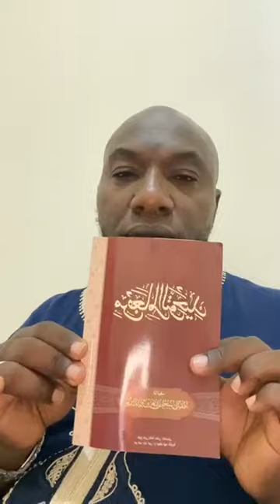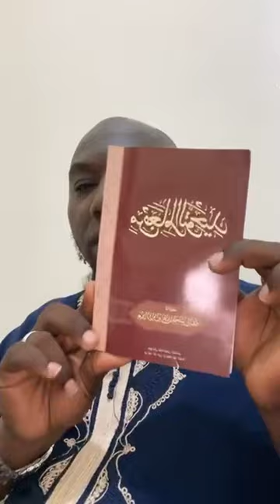شرح كتاب معالم التوحيد للشيخ عبد الرزاق البدر حفظه الله (١)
Incha'Allah.